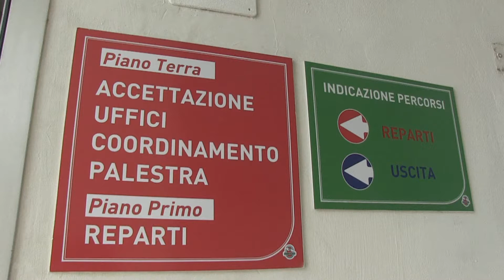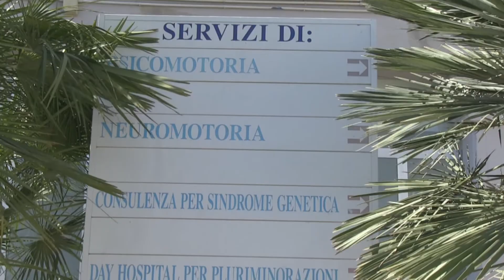Al Paolo VI convegno sull’alimentazione dei malati di Parkinson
L’alimentazione per le persone alle prese con il Parkinson. Questo il tema del convegno che si è tenuto questa mattina al centro Paolo VI di Pescara